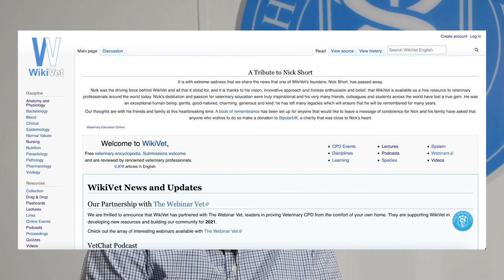Your GUIDE To Primary/Secondary Dermatology Lesions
In this video Anthony Chadwick goes through the definitions of primary and secondary dermatological lesions.

ONLINE CPD. Tired of having to travel to complete your CPD? Then join the LARGEST veterinary community in the world! Team Webinar Vet are here to help you - we offer premium online veterinary CPD, with over 1,500 webinars available and over 70,000 members!

STUDENTS! Are you looking for some great online veterinary content? Well Wikivet is the largest online veterinary encyclopedia and it's here for you! It's a place that you can access quickly when you need us. Perhaps you are on a placement and you're not quite sure about something, or maybe you can use Wikivet to support your exam revision - all the content is in one place just for you!

Listen our VetChat PODCAST here:
Spotify: VetChat from The Webinar Vet